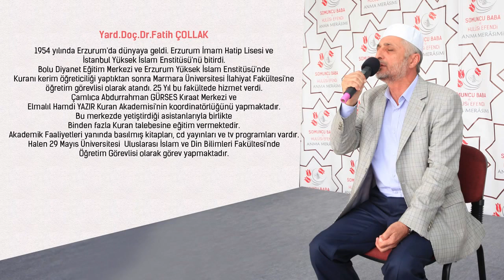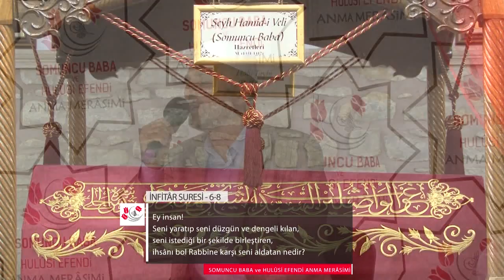Fatih Çollak Darende'de Kur'an Tilaveti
Darende'de düzenlenen Somuncu Baba ve Hulûsi Efendi Anma Merâsimi programının açılışında Fatih Çollak tarafından Kuranı Kerim tilavet edildi.

Anadolu’nun manevi mimarlarından Şeyh Hamid-i Veli  Somuncu Baba Hazretleri ve asrımız mutasavvıflarından Âlim, Mütefekkir ve Divân Şâiri Es-Seyyid Osman Hulûsi Efendi 18 Temmuz 2015 Cumartesi günü Darende Somuncu Baba Külliyesi’nde düzenlenen programda yâd edildi.

Vakfımız tarafından 1991 yılından itibaren düzenli olarak yapılan program bu yıl Darende Belediyesi ile ortaklaşa olarak “Somuncu Baba ve Hulûsi Efendi Anma Merâsimi” adı altında gerçekleştirildi. Somuncu Baba Külliyesi ’nin manevi ikliminde gerçekleştirilen programa; Bosna Hersek ve Ülkemizin çeşitli şehirlerinden binlerce misafir katıldı.

Programa katılan ve destek veren başta Türkiye Büyük Millet Meclisi Başkanı İsmet Yılmaz olmak üzere tüm protokol erkânına ve tüm gönül dostlarına teşekkür ederiz…